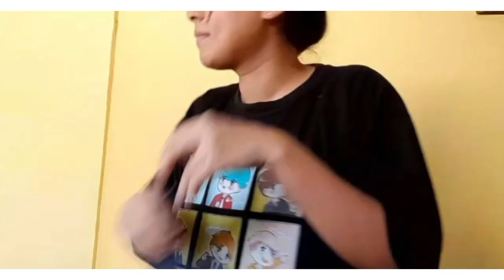UN DIA CONMIGO 🏵| estudiante de derecho ⛅️ elanuki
Alistate conmigo 🙆‍♀️✌️

Hola gente bonita✌️ espero y se encuentren bien, si ere nueva "soy ela" y se mi amix y unete a esta comunidad. este es un nuevo vlog de lista de reproducion alistate conmigo , hoy me fui de compras y recoger algun pedido para skincare pero la empresa me envio 📦  incompleta ❤️‍🩹 me dejaron muy desanimada por que tenia mucha ILUSION con los productos.

Tips✨ Diarios
☆ Dormir 8 o 9 horas
☆ Tomar mucha agua 2 ltrs max
☆ Ducharse 4 veces al dia
☆ Practicar el skincare
☆ Hidratar tu cuerpo con crema
☆ Studiar 4 horas adicionales ( videos, repasar apuntes)
☆ Comer muchas verduras o frutas

Si Quieres conocerme mas ⚡️

Musica : Falling North & Medz - Fade Away (feat. Luma)

🌼 Preguntas frecuentes 🌼

• Creo en Dios
• Soy chica rutinas
• Me encanta editar videos
• Soy estudiante de derecho
• Soy de Peru